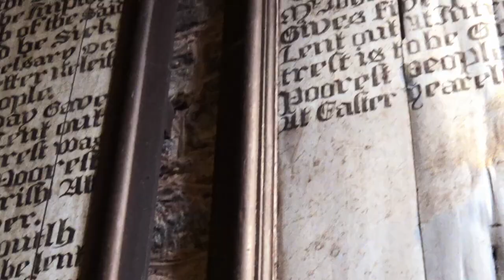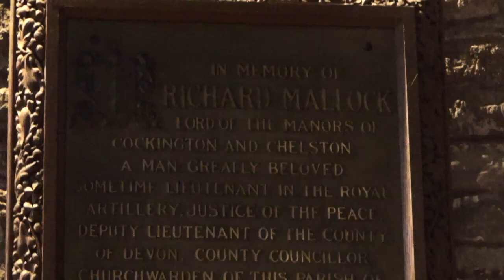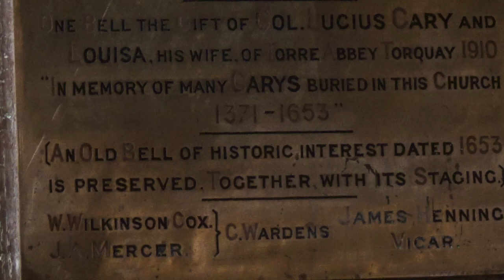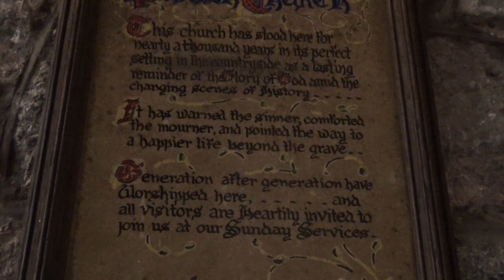Cockington Church | Devon England UK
Cockington Church is a very historic church situated at Cockington Village Torbay Devon England.